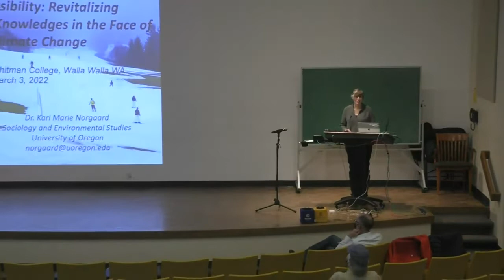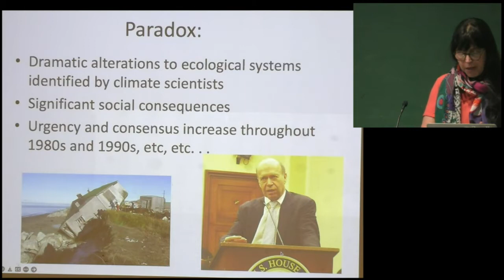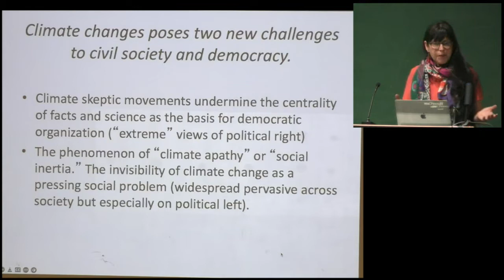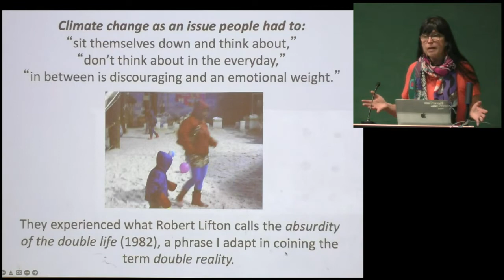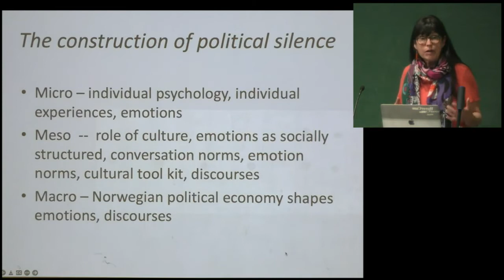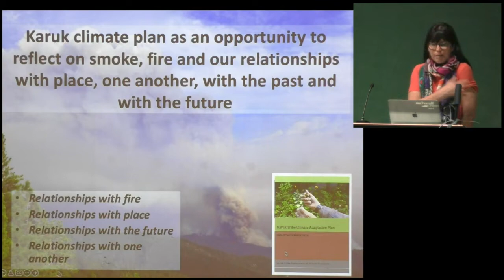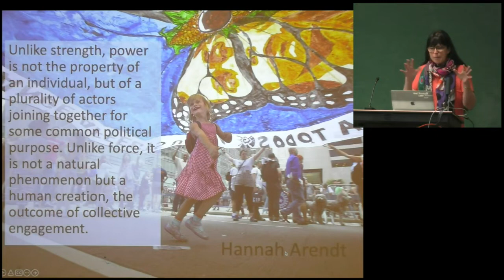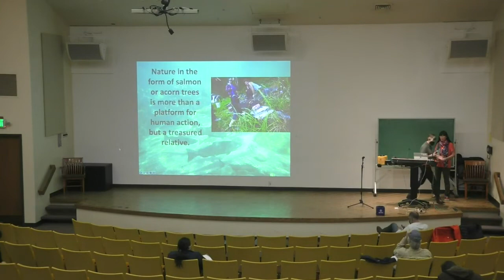Kari Marie Norgaard, “Environmental Privilege, Settler Responsibility”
This event was presented March 3, 2022, as part of Whitman College’s 2021–22 organizing theme: Climate Reckonings, Climate Justice.

Kari Marie Norgaard, “Environmental Privilege, Settler Responsibility: Revitalizing Indigenous Knowledges in the Face of Climate Change”

Climate change is reorganizing the ecological world upon which our social, economic and political institutions depend, yet public response in Western nations has been meager. Why have so few taken any action? This gap between awareness and action has been a central concern to climate scientists, educators, social scientists and others who believe in the necessity for democratic participation and hence seek to mobilize the public (Hulme 2009). My first book _Living in Denial: Climate change, emotions and everyday life_ describes how privileged people collectively resist integrating information about climate change into daily life due to a desire to avoid thinking about highly disturbing information. I call this collective phenomenon the social organization of climate denial.

For the past 15 years I have been working as a consultant on natural resource policy for the Karuk Tribe in California. The cultural and emotional landscape concerning climate change is quite different in Karuk country. Not only is there virtually no traction for the “climate skeptic” frame, there is none of the handwringing or paralysis that pervades the more privileged progressive environmental community. Instead, Indigenous peoples and Native Nations can be found leading the way in climate change policy, strategy and resistance by participating in the political process, engaging in sustainable land stewardship, and being at the forefront of many climate change activism efforts. This talk blends my expertise on climate apathy with my ongoing work with the Karuk Tribe on restoring Indigenous fire, showing how the threat of climate change and awareness of climate change can be strategic opportunities for human survival by working against the disempowering language of inevitable disaster which many, scholars myself, included have identified as reinforcing political paralysis.